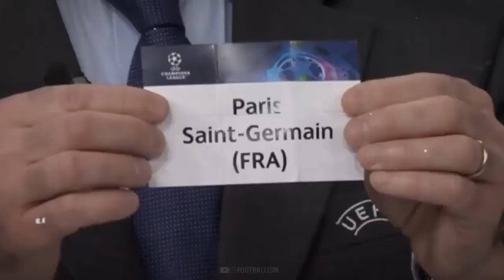Tension grows between Real Madrid and PSG 50 days before the tie of the century| Soccer News| Messi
Goal. com | Football News, Live Scores, Results & Transfers, 101 Great Goals,
Four Four Two Magazine, Football news, features & statistics,
90min, Teamtalk, Latest Football News, Results and Fixtures.
Soccer News | League & Transfer News, Match Tips,
FootballFanCast,
CaughtOffside

Soccer News, football news, Messi, Leonel Messi, neymar, ronaldo, psg, paris saint jemain, football